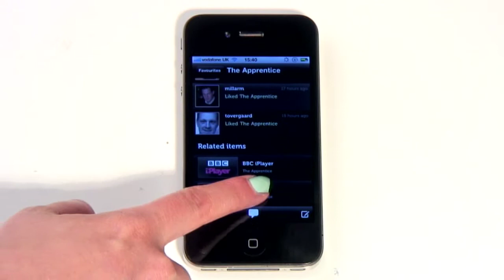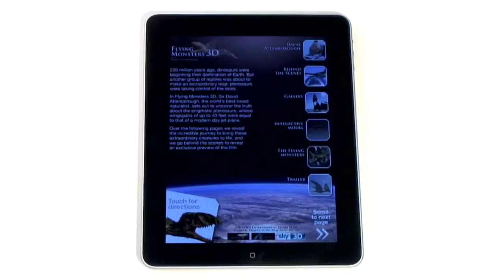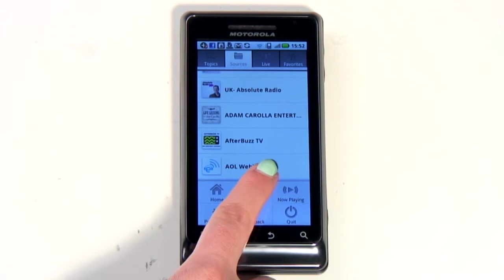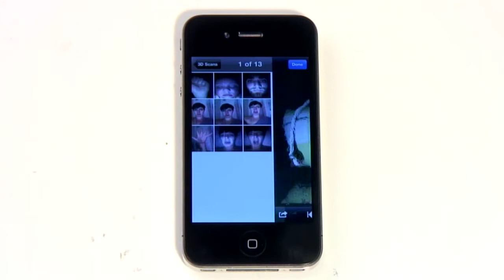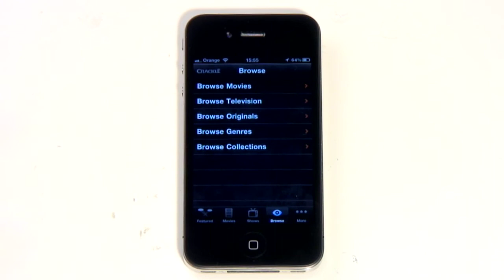Frackulous App Show Omnibus: Episodes 211-215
This week Frackulous was: Tellybug TV Twitter, Flying Monster 3D, Stitcher podcast downloader, Trimensional 3D photo taker and Crackle 80s entertainer. Enjoy.